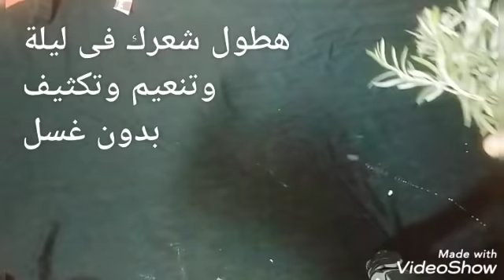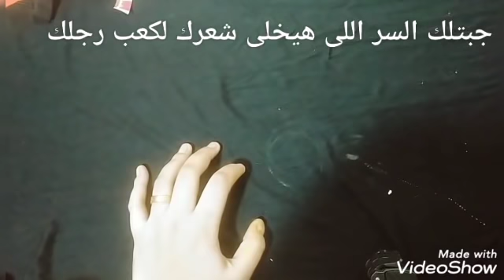عشبة لو علمت النساء بمنافعها لتطويل الشعر وتكثيفة لاشتروها بالذهب! لن تصدقي طول شعرك من أول استعمال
ضعيه فى الشامبو من رمضان للعيد لتطويل الشعر بسرعة الصاروخ من الاستعمال الاول , تنعيم ,ترطيب,تطويل تطويل_الشعر​ تكثيف_الشعر​ تنعيم_الشعر​
دهنة واحدة منه قبل النوم تطيل الشعر بجنون,ينبت الفراغات,يعالج الصلع,لن يتساقط/مكون طبيعي من العطار
كنز رباني عظيم أقسم بالله لن يتوقف شعرك عن النمو بغزارة دون توقف ولن يتساقط بعد اليوم ينبت الفراغات
كنز رباني عظيم أقسم بالله لن يتوقف شعرك عن النمو بغزارة دون توقف ولن يتساقط بعد اليوم ينبت الفراغات كنز رباني عظيم أقسم بالله ينبت الشعر حتى لو كان صلع يوقف التساقط في الحين ويعالج الصلع مجرب💯كنز رباني عظيم اقسم بالله لن يتوقف شعرك عن النمو بغزارة دون توقف يوقف التساقط وينبت الفراغات والصلع تطويل وتكثيف الشعر بجنون وصفة هندية بدون غسل رشة قبل النوم توقف التساقط وتقوي الشعر👌علاج فعال للشيب تطويل الشعر بسرعه,